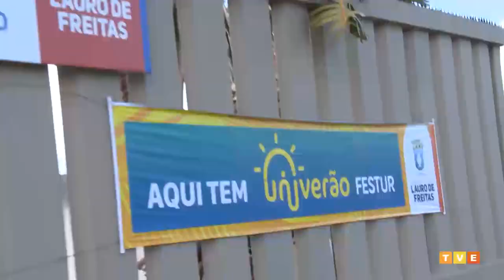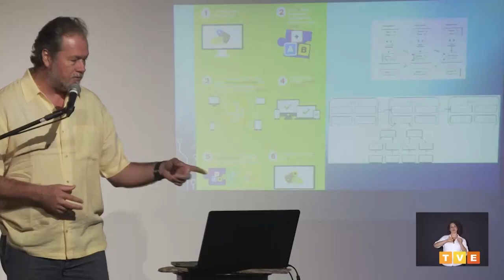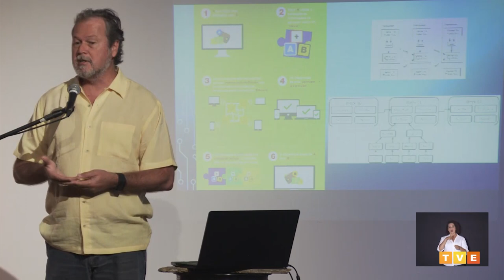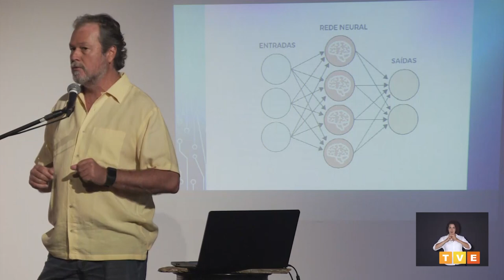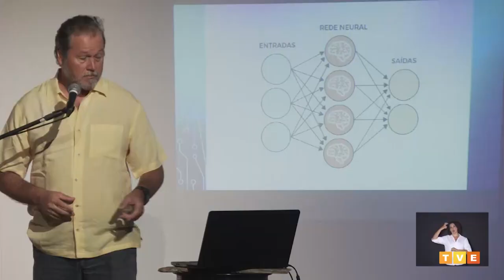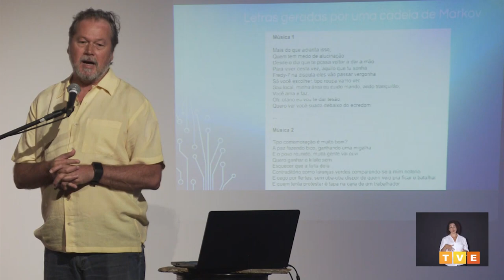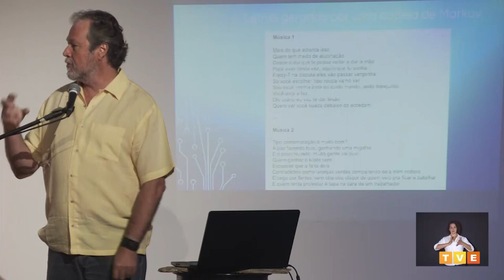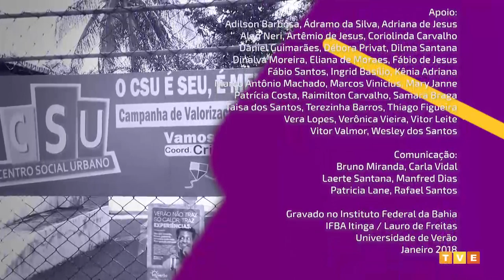Polêmicas Contemporâneas #3 | Guido Lemos | Onde nos levará o digital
“Onde nos levará o digital: dinheiro, verdade e trabalho são as próximas vítimas”

Guido Lemos, doutor em Informática, professor da Universidade Federal da Paraíba, debate sobre o tema: “Onde nos levará o digital: dinheiro, verdade e trabalho são as próximas vítimas.”